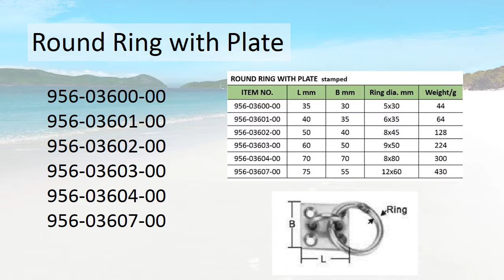Clamp/Heavy Duty -strap hinge/ round ring with plate-Boat accessories (Groundhog Marine )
We come from Taiwan, we are the largest boat accessories producer in Asia, we here supply various types of marine industry selling to the world.

You are the one we are waiting for!

Also you can leave a message here.

Hope to hearing from you soon.